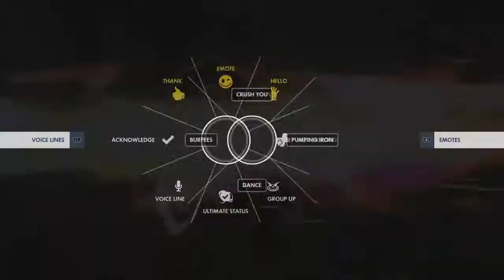Overwatch PS4 Walkthrough Part 1688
Multiplayer of the PS4 version of Overwatch.